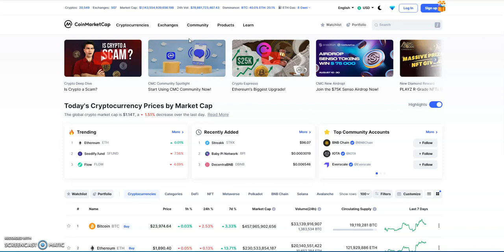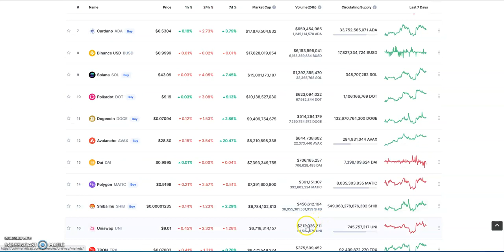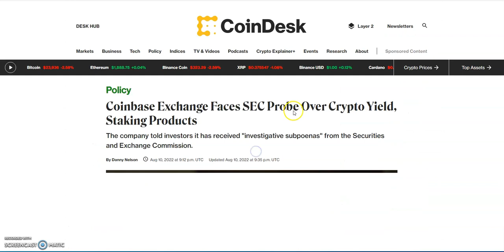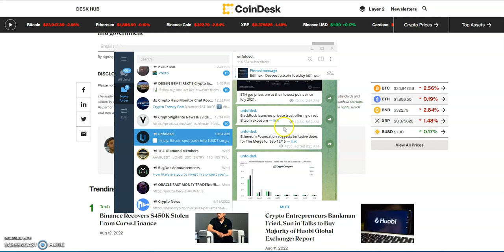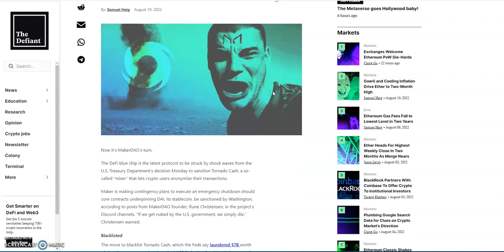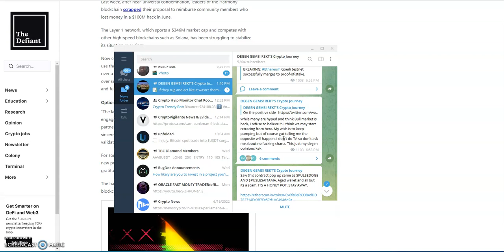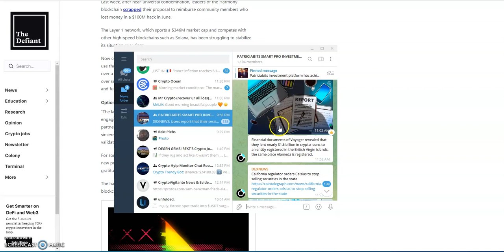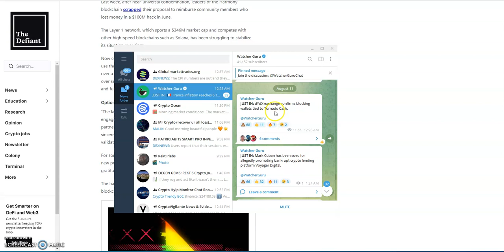Crypto News - Crypto Shower Incoming, Could DAI stablecoin Fail? Other News Live Right Here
Episode 3128

Matrix Platforms

Mid-level Platforms

Others